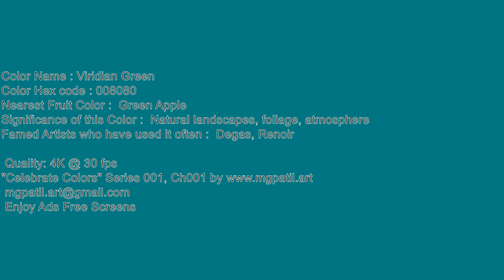🎞️Unleash Your Creativity 🌈 Silent 🔇 4K Viridian Green Ambience screen for Inspiration 111_04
Color: Viridian Green Hex Code:  #008080

🟥🟧🟨🟩🟦🟪 Support me! 🟥🟧🟨🟩🟦🟪

🟥🟧🟨🟩🟦🟪 ReadMe 🟥🟧🟨🟩🟦🟪
Unleash Your Creativity: Silent 4K Viridian Green Ambience screen for Artistic Inspiration 111_04

Here are a few ways you can use these blank screens:
Art 🎨:

These are just a few glimpses into the vast potential of these blank screens.
As you explore and experiment, you'll undoubtedly discover countless other ways these vibrant canvases can enrich your life.
So, embrace the possibilities, let your creativity flow free, and embark on a journey of endless discovery with every mesmerizing flicker of color.

art inspiration,
blank screen,
empty screen,,
art inspiration,
screen test,
1 hour screen,
60 min screen,
ambilight,
white screen for tracing,
black screen for tracing,
10 hours of disco lights,
color changing screen,
color changing,
disco monitor,
adalight,
blank,
Color screens for cleaning
color screens for minutes
Color screens for laptop, tv, ipad, iphone, apple, mac, android,
color screens no audio
Color backdrops
Color ambience
Color ambience for parties
Color ambience for 60 mts
60 minutes Viridian Green screen,
1 hour Viridian Green screen,
a Viridian Green color screen for 1 hour,led lights,party lights,disco lights